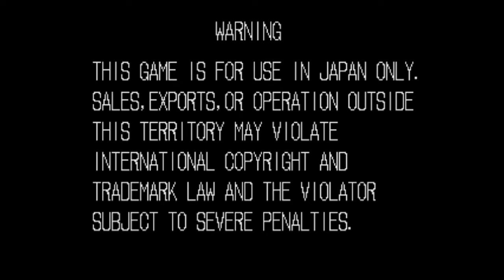FU'UN SUPER COMBO (PS4) | Savage Reign Hayate Playthrough p.1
Part 1 of 3 - Savage Reign (Fuu'un Mokushiroku) Hayate playthroughs. (PS4)

For several times, like in months, I've been thinking of doing a playthroughs to this less-known SNK game, Savage Reign. (aka Fuu'un Mokushiroku in Japanese) This game is like a mix between Art of Fighting, Fatal Fury, & Samurai Shodown combined, combination of both "baredhands" & "weapon-based" fighting game style with two lanes. In this game, you'll be participating in the Stronger Fighter Tournament to compete against other fighters in order to reach the champion, King Lion. Hayate, a young disciple of a weapon & fists martial art, set out in the tournament to defeat the villainous king himself.